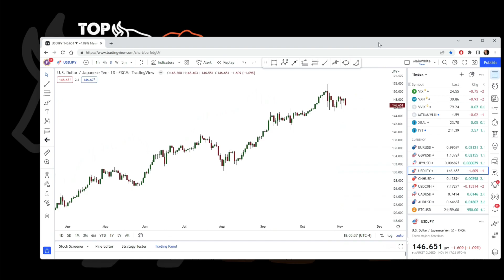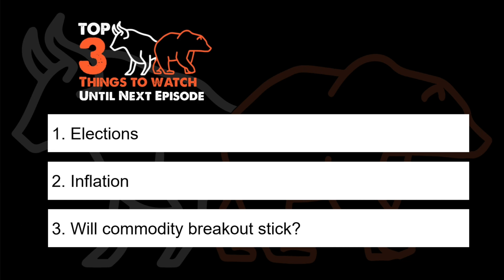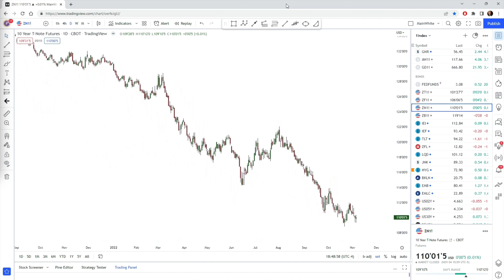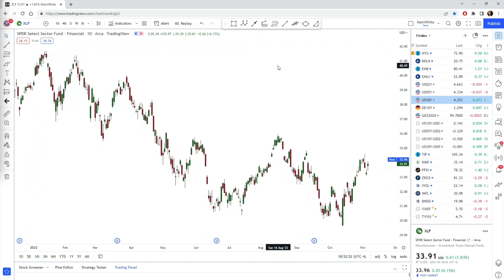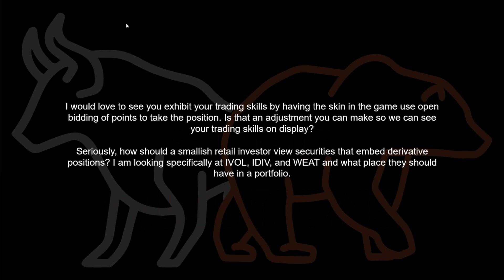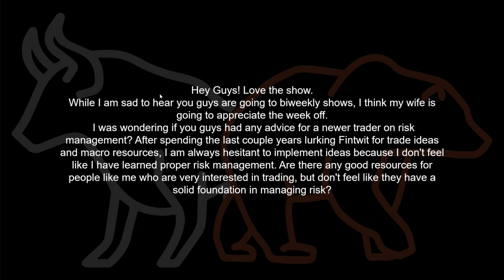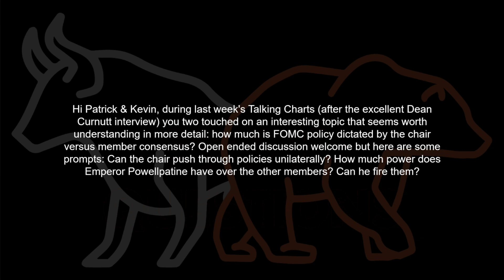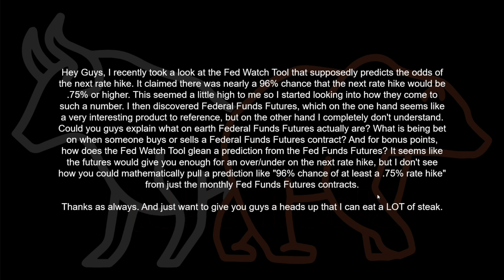7,8,9,10, Then Venezuela (guest: Vincent Deluard) - Market Huddle Ep.199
This week we welcome to the show,Vincent Deluard from StoneX.  Vincent comes back to the show to give us an update on inflation.  Hint: he doesn’t see it coming down as much as you might think. More importantly, Vincent outlines his new trade to take advantage of this persistent inflation.

00:00:00 Intro
00:02:38 Feature Interview with Vincent Deluard
01:23:26 Top 3 Things to Watch & Talking Charts
02:10:26 Skin in the Game
02:15:37 No Stupid Questions
02:31:53 Aftershow

*Got questions for Kevin and Patrick?